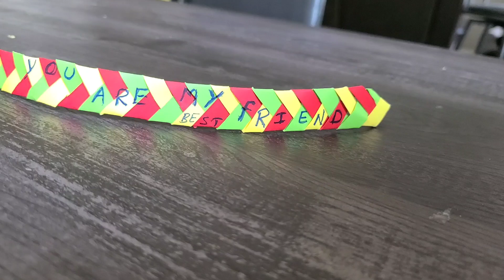Friendship Band | paper Bracelet Adjustable friendship Band |How to make friendship Band with paper